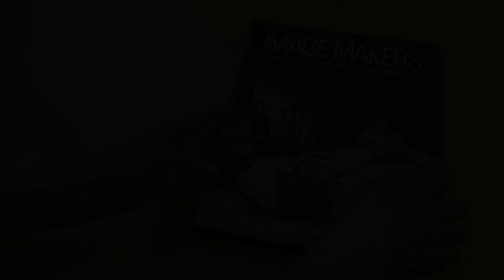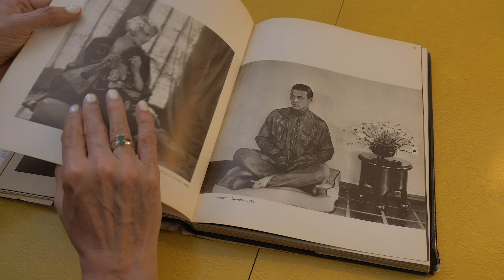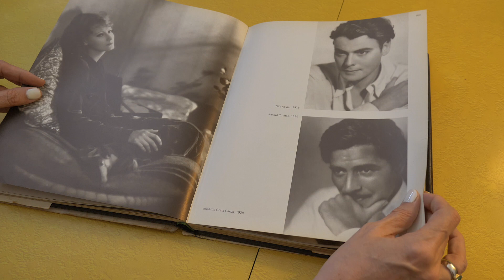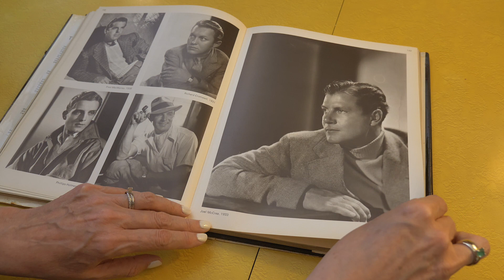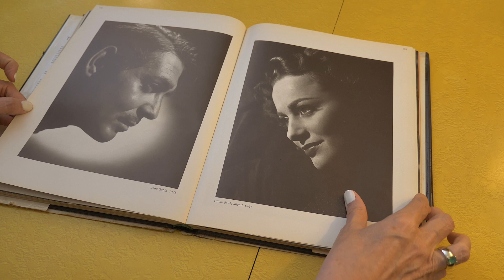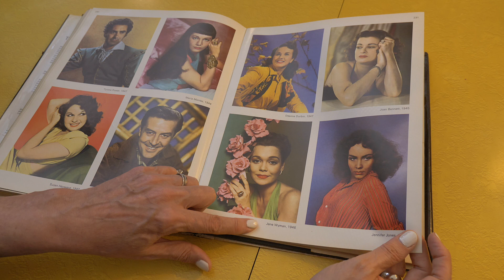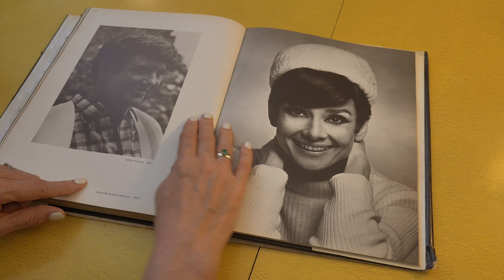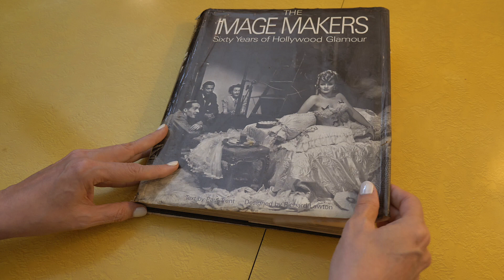ASMR * Hollywood Glamour * Thick Book * Slow Page Turning * 1920s 30s 40s 50s 60s (No Talking)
This big book features Hollywood movie stars from the 20s to the 60s. The pages are big, old, and heavy, and make delightful rumbling sounds.

Delicious sounds and sensations for your relaxation in a 1960s setting. Observational ASMR. Nostalgia.

Thank you for joining me! - Sherri